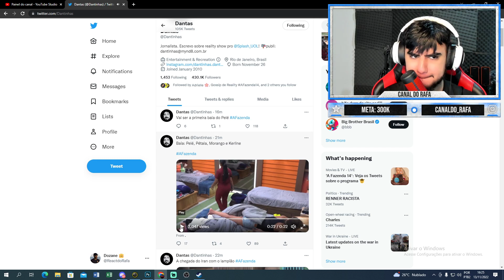BAIA FORMADA! Morango puxa Kerline para a Baia e Pelé puxa Pétala | A Fazenda 14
Network King of Kings (Siga as paginas)